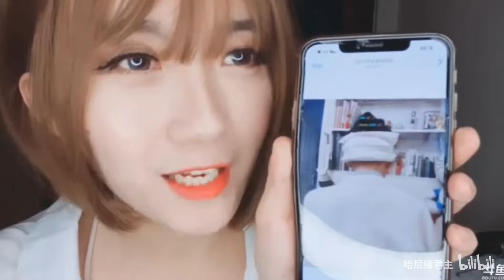女装大佬曝光手术过程，术前术后差距巨大，为了美真是拼了——hani九